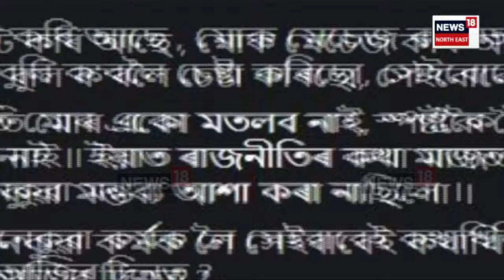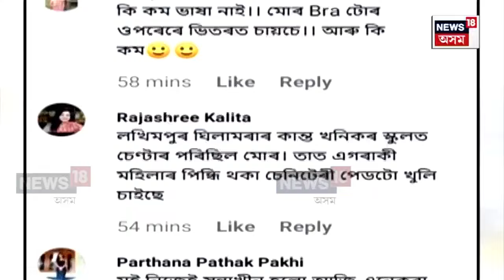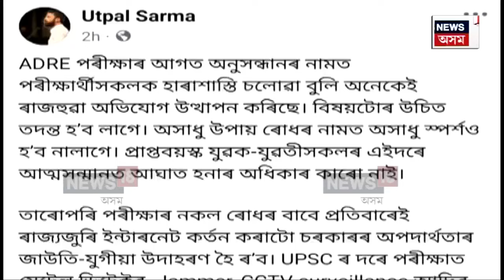ADRE Checking Controversy | ADREৰ যুৱতী-মহিলা প্ৰাৰ্থীক আতিশয্য | DGP GP Singh | N18V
ADRE Checking Controversy |  ADREৰ যুৱতী-মহিলা প্ৰাৰ্থীক আতিশয্য
চেকিঙৰ নামত শ্লীলতা হানিৰ অভিযোগ
যুৱতীৰ অন্তৰ্বাস খুলি চেকিং কৰাৰ অভিযোগ
নলবাৰীৰ বেলশৰত সংঘটিত হৈছে এই ঘটনা
ঘটনাৰ তদন্ত ঘোষণা ডিজিপিৰ